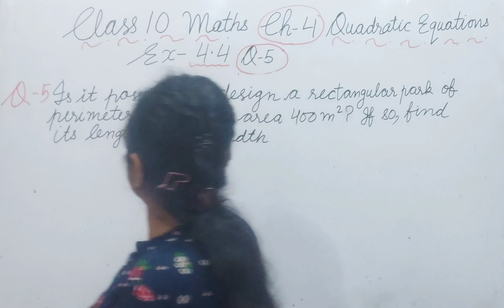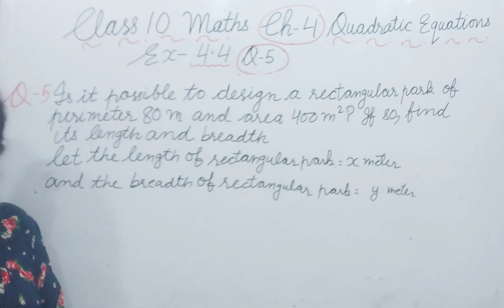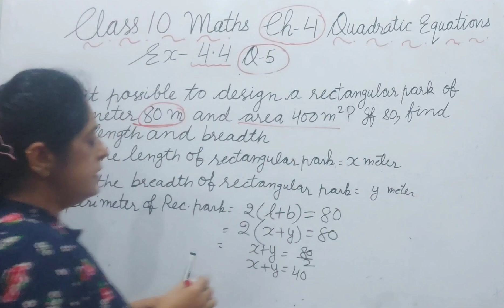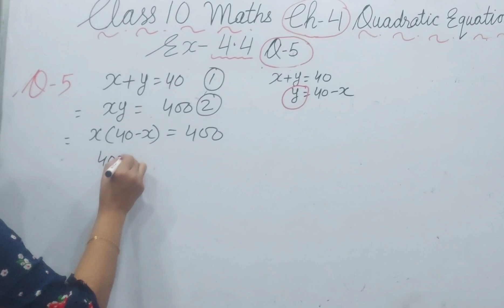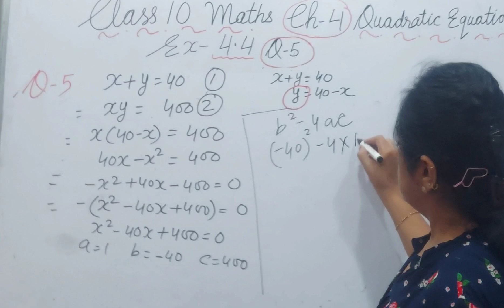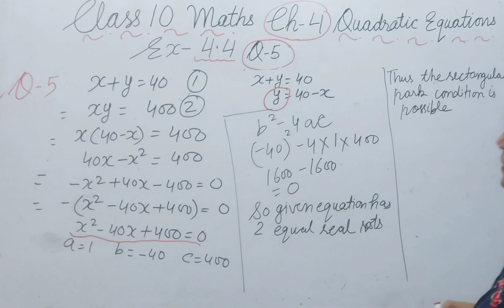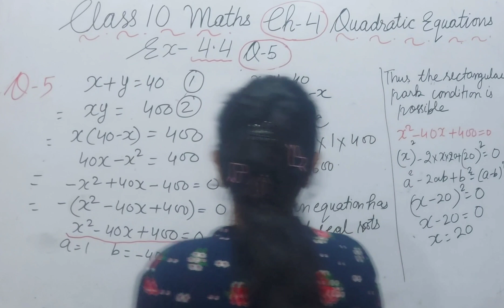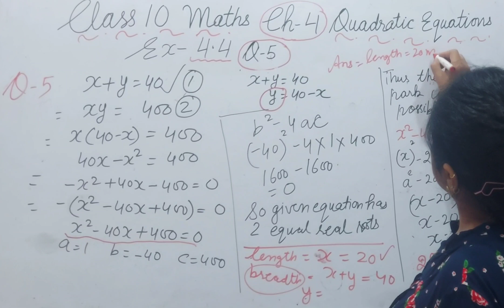Uncover the Secret to Solving Quadratic Equations Instantly! Ex-4.4 Q-5 class 10 math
Uncover the Secret to Solving Quadratic Equations Instantly!
Ex4.4 Ex4.4 Q5 class 10 math
Ex4.4 Q5 class10math
 Ex-4.4 Q5 Class 10
chapter4 class 10 math
Ex-4.4 Q-5class 10 maths
Ex-4.4 Q-5class 10 math
Ex-4.4 Q-5class 10 math ch-4
ex4.4 q5 class10 math
Class10 math Ex4.4 Q5
Ex 4.4 Q-5 class 10 math
ex-4.4 Q-5class 10
class10 math ex 4.4 q5
class 10 ex 4.4 q5
Quadratic Equations class 10 Exercise 4.4 Q5
Class 10 ex4.4 Q5 math
Class 10th Chapter 4 Ex4.4 Q5
class 10 chapter 4 ex4.4 Q5
Class 10 math chapter 4 Ex-4.4 Q5
Ex4.4 Q5 class10math

Hi guys, I'm Surinder Kaur TGT Mathematics having 22 years of experience in teaching. I make educational videos of maths for classes 8th to10th and qualified HTET and CTET I have got an appreciation letter from ex. education minister Mrs. Smriti Irani I want to help the students with easy learning of maths by giving daily life examples. All my contents are free of Cost!!!